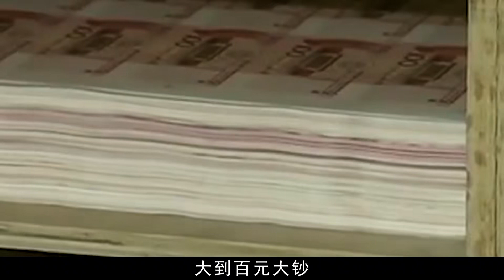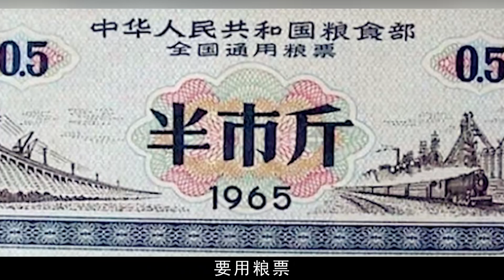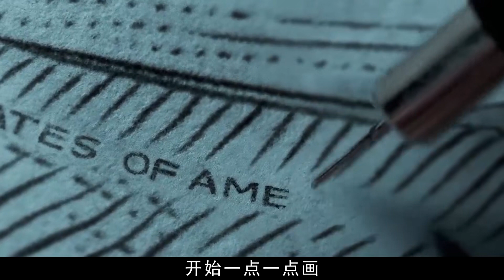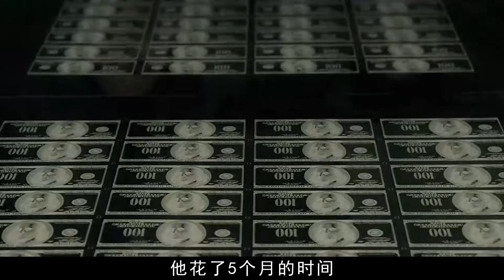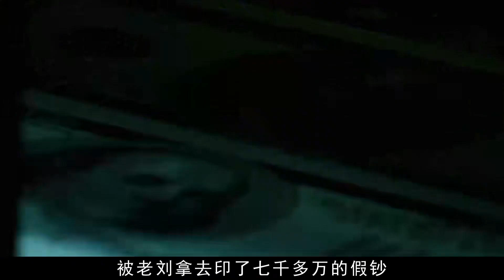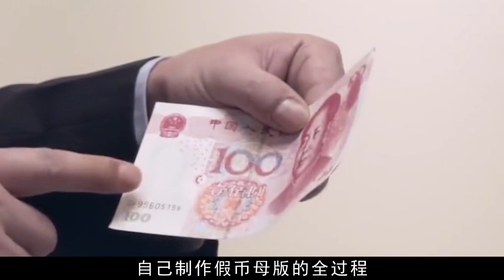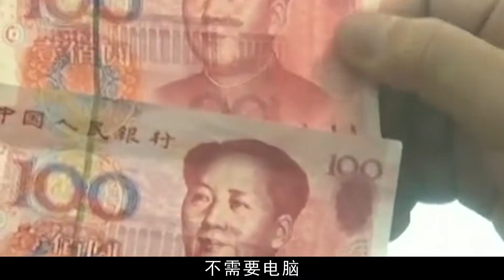72歲老漢手繪假幣，連驗鈔機都查不出來，全國97%假幣均出自其手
72歲老漢手繪假幣，連驗鈔機都查不出來，全國97%假幣均出自其手